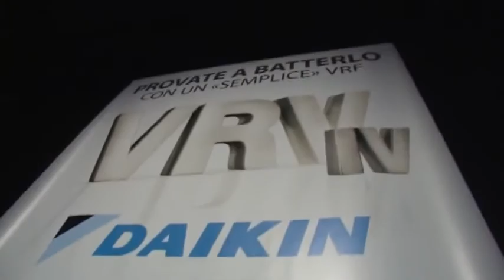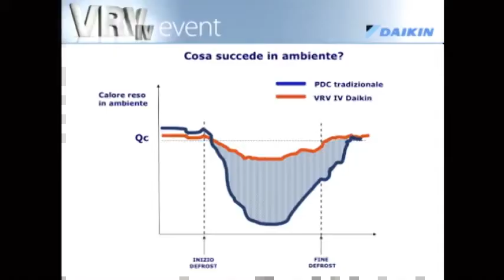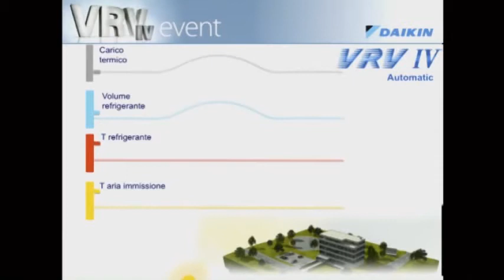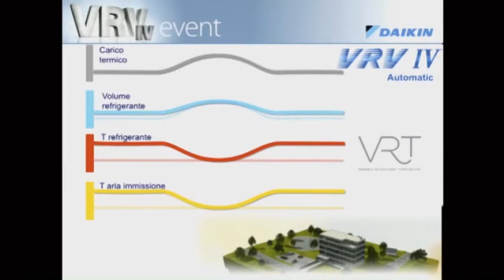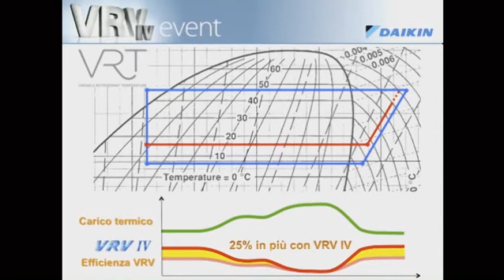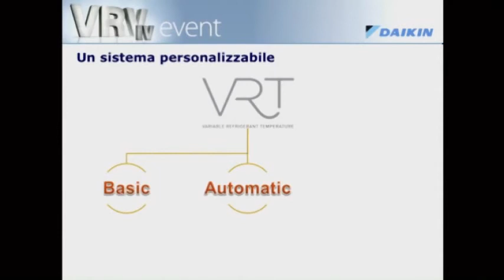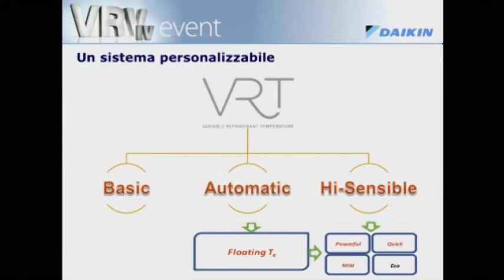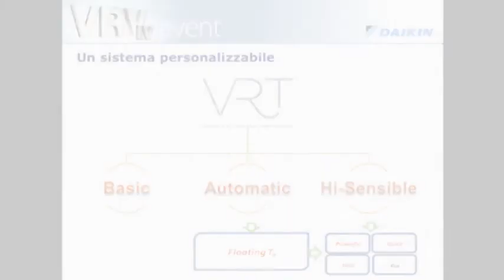CLIMANET Nuovo VRV IV Daikin VRT Controllo dinamico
Climanet - Viale Carnaro, 20 - VIALE MARCONI 312 Roma VIA PIETRO ORSEOLO 12 MILANO VIA SAN TOMMASO 24 TORINO
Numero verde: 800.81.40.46